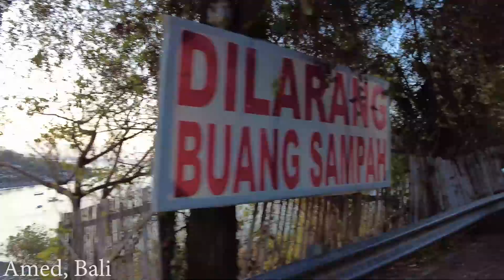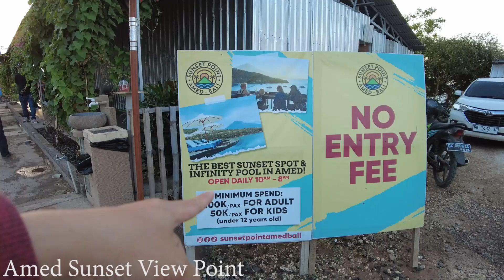How Is Amed bali Now..??? 3 Hours Away From Kuta, What To Expect..?? Amed Bali Update August 2023